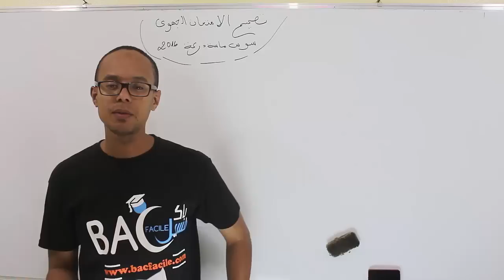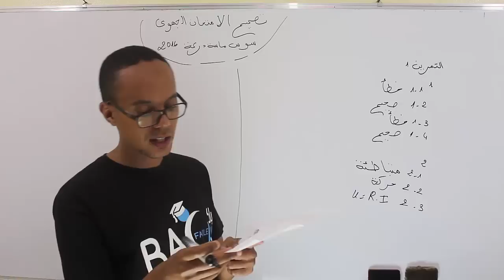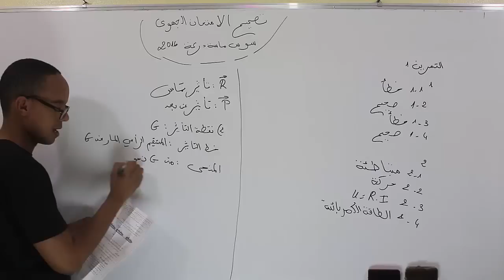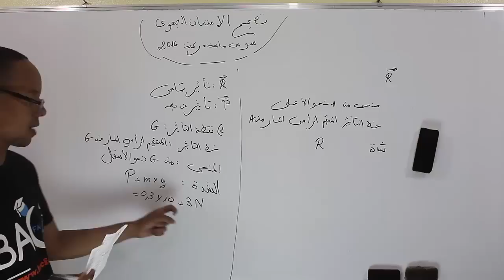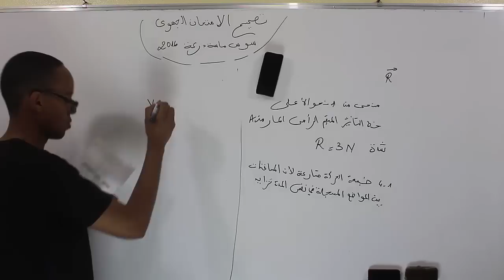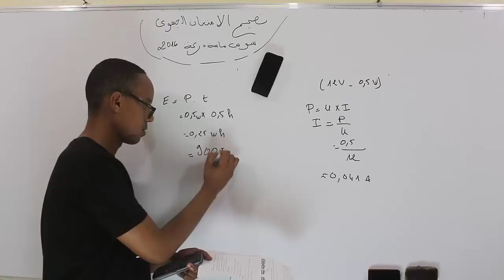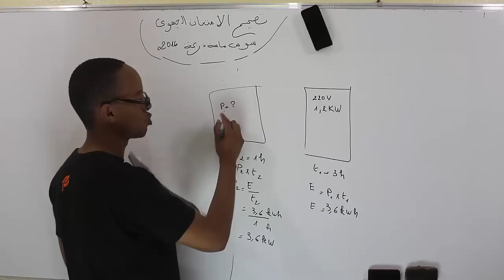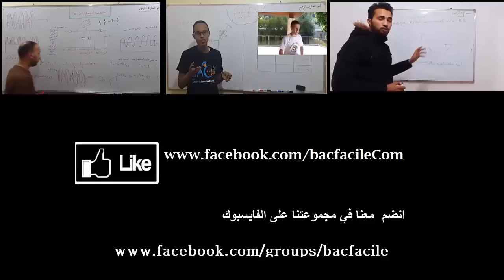الثالثة ثانوي إعدادي : تصحيح الامتحان الجهوي للفيزياء 2016 لجهة سوسة ماسة درعة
تقديم الأستاد : جواد بن دحو